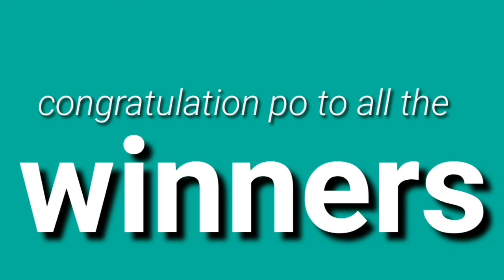STL - NUEVA ECIJA,NUEVA VIZCAYA, APAYAO,KALINGA June 7, 2021 3RD DRAW RESULT